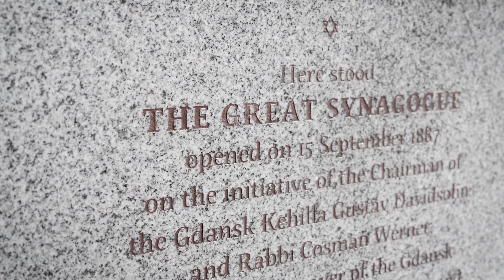The Great Synagogue – a talk with Katarzyna Rukat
Where was the Great Synagogue located? What did one of the most significant centres of reform Judaism look like? Have a look into the history of this remarkable building.